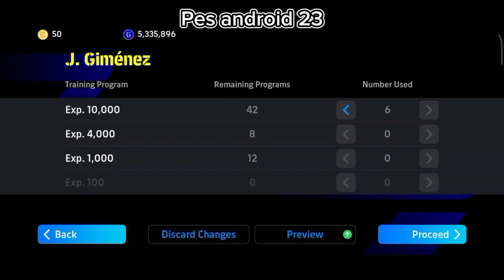طريقة تطوير خيمينيز نسخة بكج عقود الترشيح الجديدة🤯طريقة تطوير بكج عقود الترشيح الجديد🥶efootball 2024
طريقة تطوير خيمينيز نسخة بكج عقود الترشيح الجديدة🤯طريقة تطوير بكج عقود الترشيح الجديد🥶efootball
how to train Gimenez nominating rated 99 in efootball 2024
efootball 2023 mobile
efootball 2023
pes 2023
efootball 2023
pes 2023
بيس 2023efootball 2023
efootball
pes 2021
pes 2022
efootball 2022
pes 2020
خطط بیس بيس بيس 2024 بیس بیس موبایل احسن خطط بيس 2024 افضل خطط
efootball formation pes24Top 15 Best Quick Counter Formations In eFootball 2024 Mobile | Best Formation In eFootball 2024

All Quick Counter Formations eFootball 2024 Mobile ||

efootball 2024 mobile,best formation for quick counter efootball 2024,best quick counter formation in efootball 2024,quick counterefootball 2024,best formation efootball 2024,efootball 2024
طريقة تطوير بكجات بيس موبايل
طريقة تطوير جميع لاعبين بيس موبايل🔥🤯